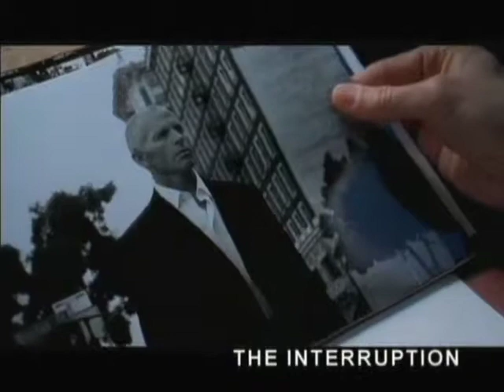Tom Jourden Thaetrical Demo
Tom Jourden Theatrical Demo